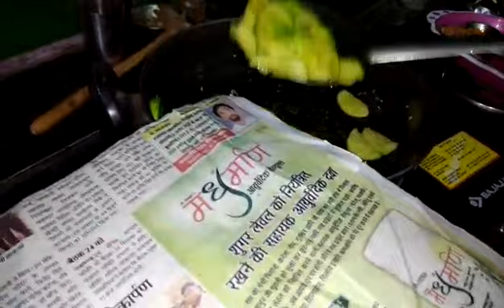होटल जैसी टिंडा फ्राई खाओगे तो ऊंगली चाटते रह जाओगे Tinda fry reacpe is good for health